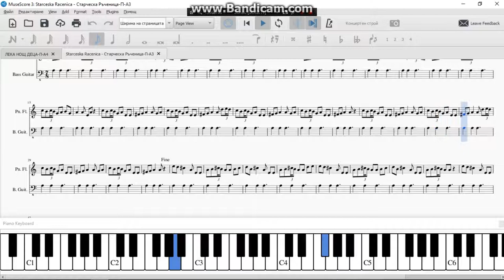СТАРЧЕСКА РЪЧЕНИЦА - ОТ ФИЛМА "СИРОМАШКА РАДОСТ"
„Сиромашка радост“ е български игрален филм от 1958 година, по сценарий и режисура на Антон Маринович. Оператор е Трендафил Захариев. Създаден е по разказите „Сиромашка радост“, „Ветрената мелница“, „Среща“, „Кумови гости“, „Светите застъпници“, „На оня свят“ на Елин Пелин.